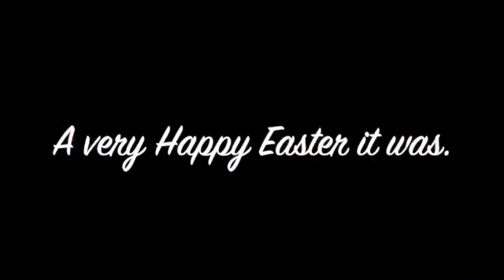Easter with the Pickle 2024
Easter 2024 with Lintz/Blake/Greg and Kailey